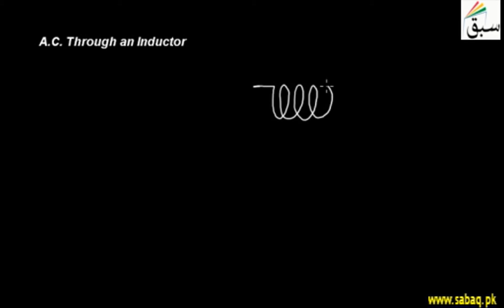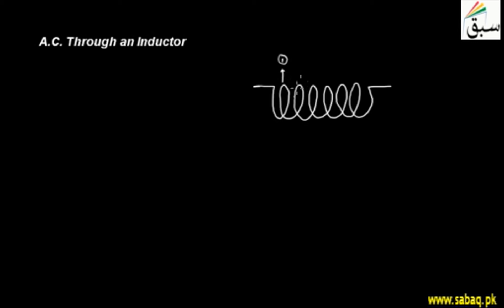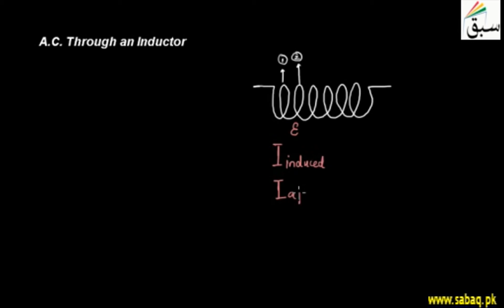A.C. Through an Inductor, Physics Lecture | Sabaq.pk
The inductive reactance of an inductor increases as the frequency across it increases.
This video is about: A.C. Through an Inductor. Practice tests and free video lectures for Physics, Chemistry, Biology, Math’s, Computer Science, English & more subjects are also available at Sabaq.pk. So, subscribe to Sabaq.pk/Sabaq Foundation now and get high marks in your exams.

CLASSES WE COVER AT SABAQ.PK / SABAQ FOUNDATION:

1. KG
2. Class 1
3. Class 2
4. Class 3
5. Class 4
6. Class 5
7. Class 6
8. Class 7
9. Class 8
10. Class 9
11. Class 10
12. Class 11
13. Class 12
14. Class 13
15. Class 14
16. MCAT
17. ECAT
18. CSS

BOARDS WE COVER AT SABAQ.PK / SABAQ FOUNDATION:

1. FBISE
2. Punjab Board
3. Sindh Board
4. KP Board
5. Balochistan Board
6. Cambridge

STUDY MATERIAL WE OFFER AT SABAQ.PK / SABAQ FOUNDATION:

1. Physics Lectures
2. Chemistry Lectures
3. Mathematics Lectures
4. Biology Lectures
5. English Lectures
6. General Science Lectures
7. Computer Science Lectures
8. General Math Lectures
9. Accounting Lectures
10. Statistics Lectures
11. Advance Accounting Lectures
12. Cost Accounting Lectures
13. Practice Tests
14. Physics Practical
15. Chemistry Practical